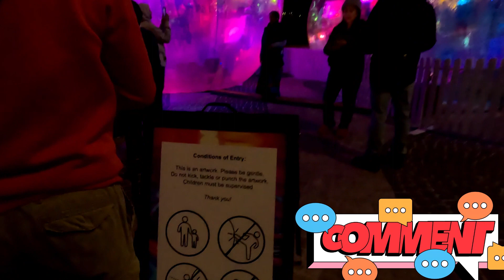Elizabeth Quay, Perth, Western Australia (Ephemeral Oceanic) perth Elisabethquay 25/04/2024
Elizabeth Quay is where Perth's entertainment, recreation, art and heritage come together on the edge of the Swan River. There is always plenty to see and do with restaurants, bars, events and tourist activities, all easily accessible by ferry, train, bus, bicycle, by foot and by car. The quay is the perfect spot to enjoy a leisurely lunch, an afternoon bike ride or an evening of entertainment. Elizabeth Quay is home to BHP Water Park, The Ritz Carlton Perth, Barrack Street Jetty, the iconic Bell Tower and the heritage listed Florence Hummerston Kiosk. Please note this video includes a night vibe @ Elizabeth Quay and it was a last day of the Ephemeral Oceanic.